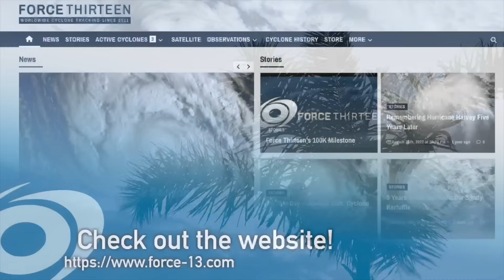A Possible Dangerous Cyclone Forecast to Dump Record Rainfall Across North Australia This Week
The cyclone/tropical low that we have been forecasting all week is set to develop tonight or tomorrow night into a tropical low south of Darwin before moving inland and dumping vast quantities of rainfall over the NT and regional Queensland. There is a chance this system intensifies significantly next week over the Gulf of Carpentaria, however forecast models refuse to back this scenario. There is a high chance significant rainfall is recorded from this event, prompting a flooding emergency across the nations north.
Stay safe.